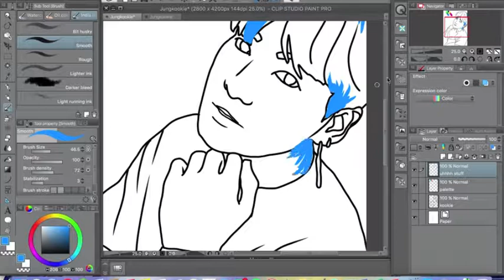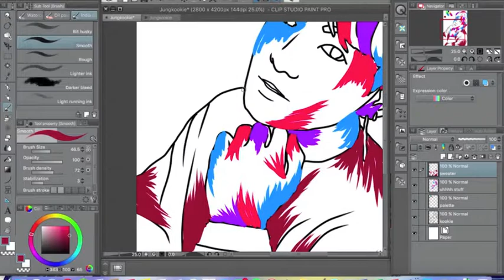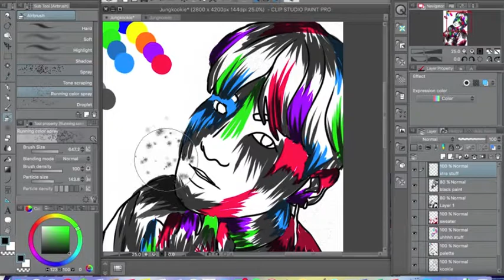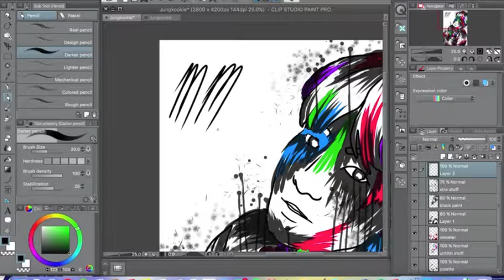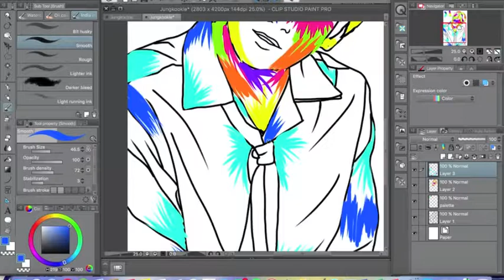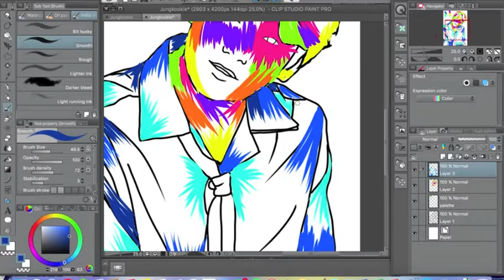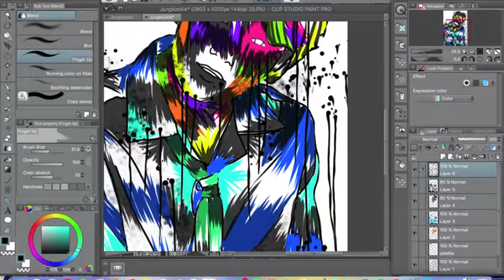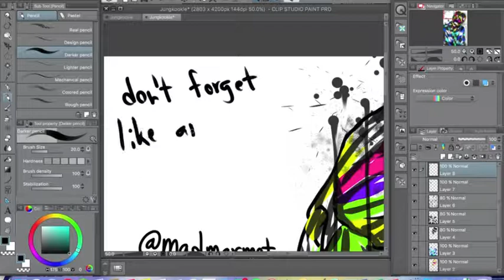Jungkook Speedpaint | BTS | Jeon Jungkook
so howdy hey guys, sorry i haven't been uploading lately, i've been really busy with... stuff i guess, but i'm back

so i'm drawing Jungkook from BTS today like one of his art pieces from a video on BANGTANTV
(definitely recommend watching that)
also ps, mine is definitely not as good as his

two important things today
1, happy belated birthday to our one and only sunshine, J-hope from BTS ^-^
(the sun? never heard of it, I only know J-hope)
2, my new album is out on spotify(and various other places) so check that out, i'd really appreciate it

i'm on spotify too, so check that out if you are so inclined:

the tablet i'm using: Huion H610 Pro
the program i'm using: CLIP STUDIO PAINT PRO